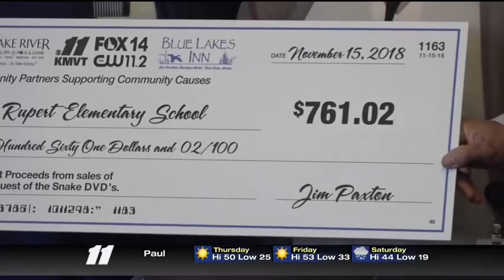Proceeds From Documentary Benefit Magic Valley Schools And Libraries - Conquest of the Snake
100% of the net proceeds from the sale of the DVD’s goes to support the Magic Valley through donations to local educational foundations, schools/school districts, public libraries and in 2019 Twin Falls Historical Museum will be the recipients!

Learn how and why the Magic Valley became possible by picking up your copy of  the acclaimed documentary the Conquest of the Snake at Snake River Pool & Spa. A film written and directed by 3rd generation Magic Valley Resident Andrew Vawser. Twin Falls native Jim Paxton Executive Director whom along with his Spa Team partners funded the documentary. Net proceeds go to support Magic Valley Schools, Libraries and our historical museum with over $17,000 already given back into our community. Pick up a copy for yourself or as a gift for someone else today for only $19.99 at Snake River Pool & Spa.

2017
Twin Falls Education Foundation - $4,730
2018
Buhl Public Library - $1,250
Immanuel Lutheran Church - $3,500
Kimberly Elementary School - $2,520
Filer Public Library - $1,733
Lighthouse Christian School - $2,828
Rupert Elementary - $761.02
2019
Twin Falls County Historical Museum
Writer & Director Andrew Vawser & Executive Producer Jim Paxton

"Helping Support The Communities That We Serve"

for Current Specials, a FREE In-Home Consultation or FREE Test Soak Today in Boise, Meridian or Twin Falls Idaho & Surrounding Areas!

At Snake River Pool & Spa, Est. 1978, "We Make It Easy...To Take It Easy" with exceptional high-quality dependable wellness, relaxation, and recreational products such as HotSpring Spa Hot Tubs, Endless Pools Fitness Swim Spas, Finnleo Traditional & Far Infrared Saunas, and recreational lifestyle products such as Gaming Tables and Billiards, Patio Furniture, Traeger Grills & In-ground/Above-Ground Swimming Pools to enhance your outdoor living oasis and so much more! Visit any of our 3 locations in Twin Falls, Boise, or Meridian Idaho today and let show you how "We Make It Easy...To Take It Easy"